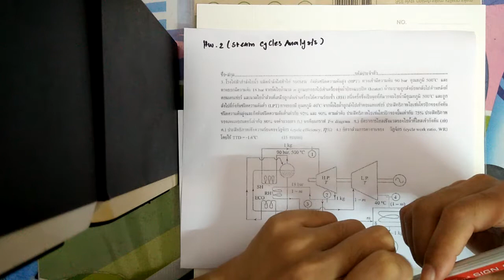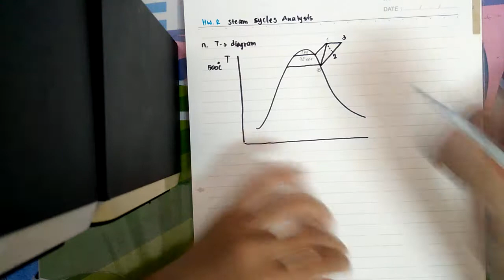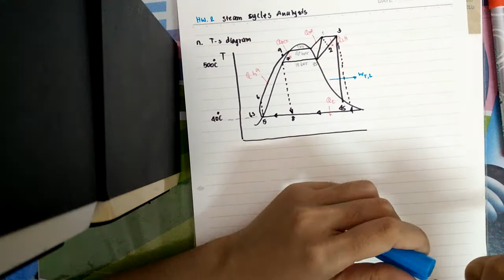HW02 รหัส 58514022 นางสาวธันยพร รัตนเทพี